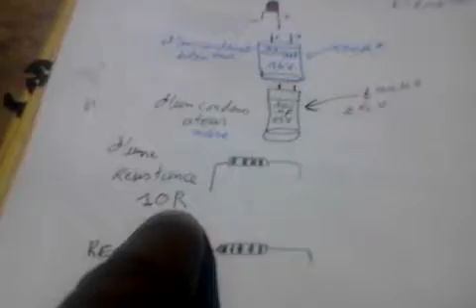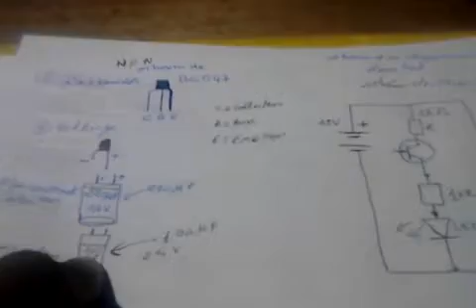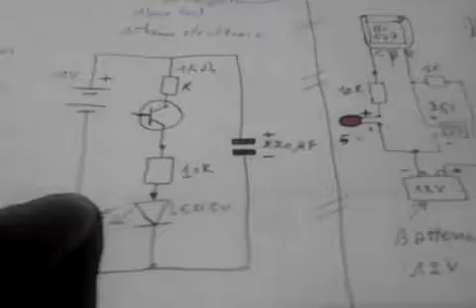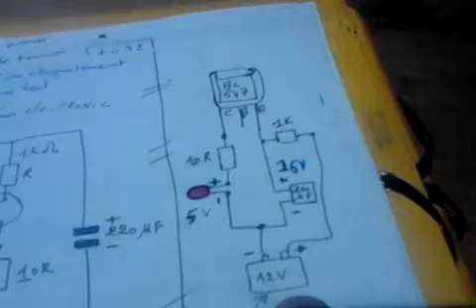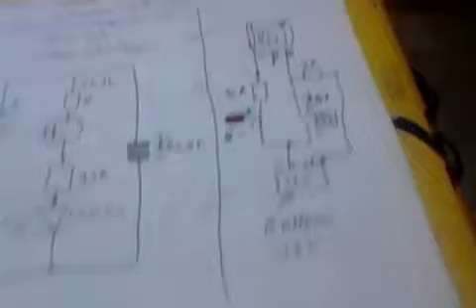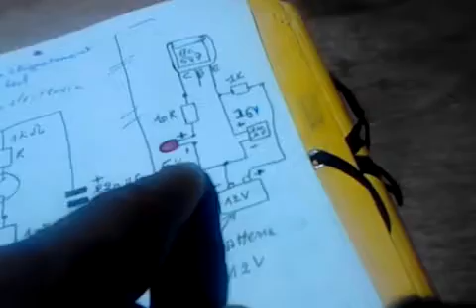schema dun clignotement d'une led